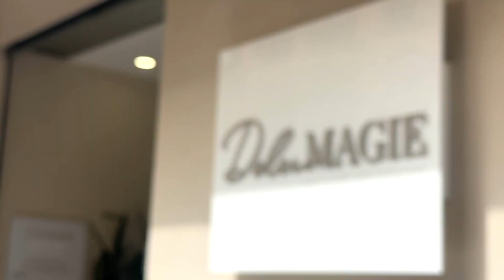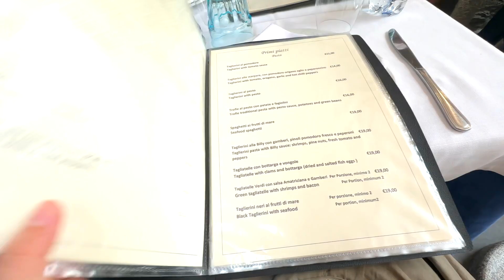Cinque Terre Travel Vlog | Favorite Restaurants, Photo Spots, Hike, La Spezia Travel, Cinematic Vlog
Hi hi 🌱 I hope you enjoy this travel video of our time in Italy visiting La Spezia and Cinque Terre. This one is part travel vlog, part diary so I hope it can bring you some calm 💛

We stayed in La Spezia before heading to Cinque Terre, starting at Monterosso and moving to Vernazza and eventually Manarola. You’ll find some of our favorite experiences and restaurants in this one in case you’re looking for some recommendations for places to visit in Cinque Terre, Italy.

Stick around to the end for a little love note for you 💌

0:00 Intro
0:02 La Spezia
0:19 Cafe Recommendation in La Spezia: Dolce Magie
0:32 Traveling to Cinque Terre
0:34 Monterosso
1:01 Hike from Monterosso to Vernazza
1:46 Vernazza
2:04 Manarola
2:43 Restaurant Recommendation in Manarola: Trattoria Billy
3:58 Places to visit in Cinque Terre
5:06 Michelin Guide Restaurant in La Spezia: L’Osteria Della Corte
6:22 A love note for you  💌